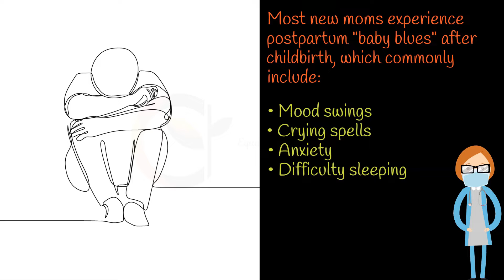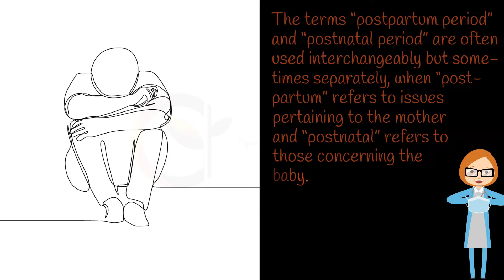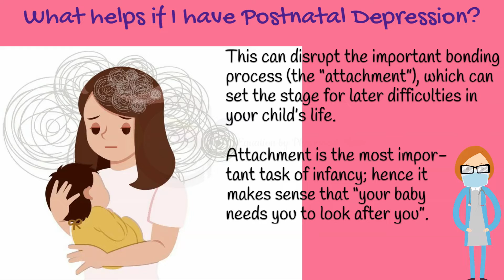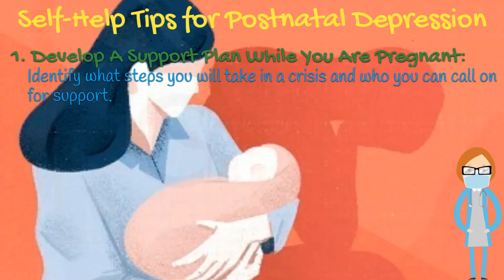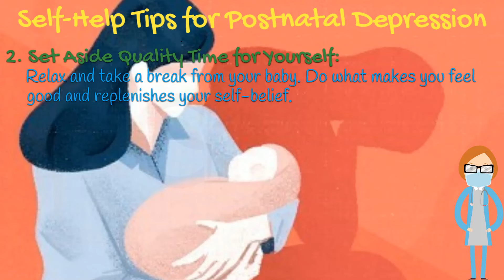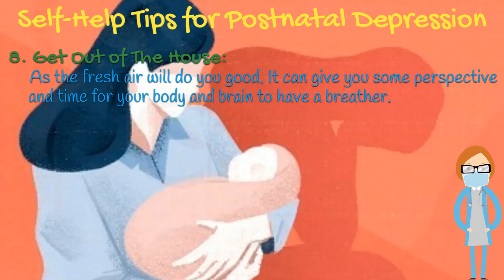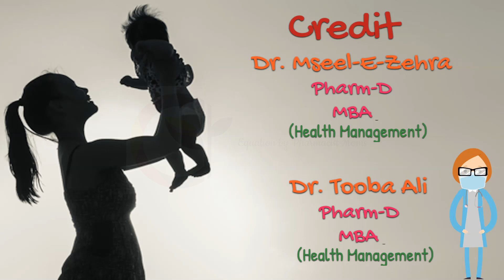Postpartum Depression: What It Is And What You Need To Know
Motherhood brings about a vortex of feelings, emotions and experiences. It is a time of celebration, love, exhaustion and healing but it is common for many women to feel overwhelmed by such an adjustment. It can also result in something you might not expect — depression.

It is very important for you and your loved ones to recognize the signs and symptoms of PND so that you can access help as early as possible.